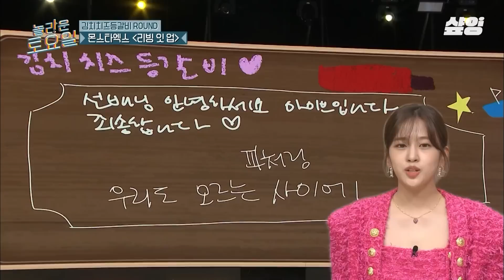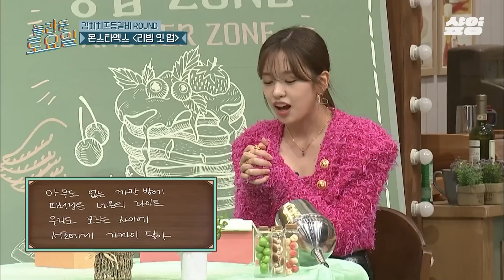내 장점이 뭔지 알아 바로 '광기'야😎 미친 추리력 장착한 안유진의 예능 하드캐리 모음ㄷㄷ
00:00 START
00:08 아이브 리더 안댕댕의 놀토 활약상
15:20 놀토 가족 유진에게로 러브  다이브